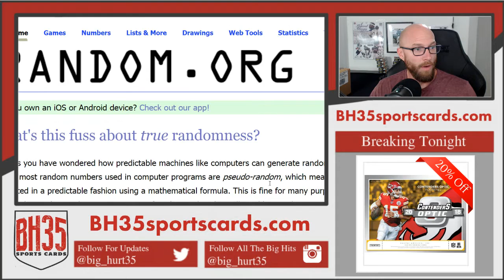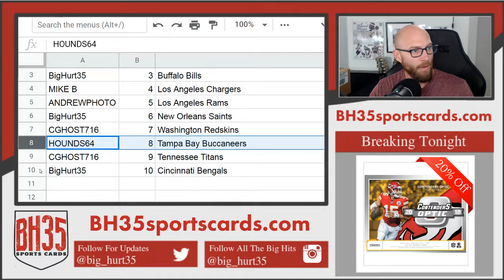Mini Filler for Contenders Optic 10 Box Case #8